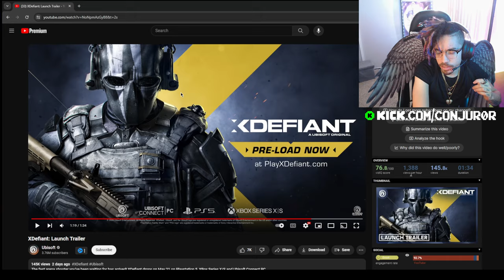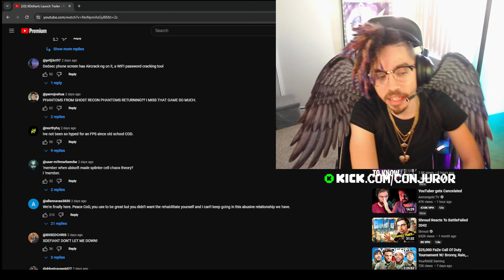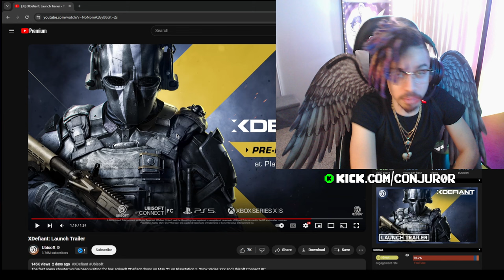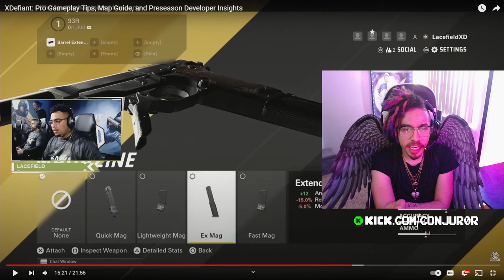XDefiant LAUNCH TRAILER Reaction! - XDEBRIEF + Mark Rubin Talks SBMM!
Got a little yappy about XDefiant lol also I know the XDebrief volume should've been a bit louder... my bad gang

Gaming Setup Equipment🖥️🎮:
Bedroom LED RGB Lights
Hexagon Wall RGB Lights
RGB Corner Standing Floor Lamp
Reversible L Desk
LED Light Bar Speakers
MAONO USB Gaming Microphone
HyperX Alloy Origins Core Mechanical Keyboard
Razer Kraken Ultimate Headset
Logitech C920 Webcam
S-RACER Gaming Chair